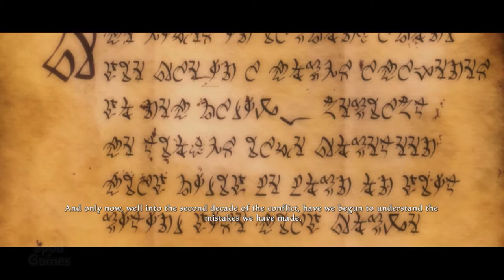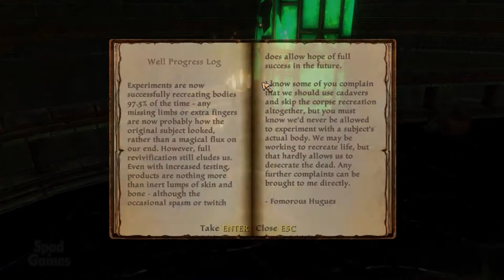KINGDOMS OF AMALUR: Re-Reckoning (Início de Gameplay em Português PT-BR)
O retorno do RPG de sucesso! Das mentes de R. A. Salvatore, autor best-seller; Todd McFarlane, criador de Spawn; e Ken Rolston, designer chefe de Elder Scrolls IV: Oblivion, chega Kingdoms of Amalur: Re-Reckoning. Remasterizado com visuais deslumbrantes e jogabilidade refinada, Re-Reckoning proporciona um intenso combate de RPG personalizável dentro de um mundo imenso.

TÍTULO: Kingdoms of Amalur: Re-Reckoning
GÊNERO: Ação, RPG
DESENVOLVEDOR: KAIKO, Big Huge Games
DISTRIBUIDORA: THQ Nordic
SÉRIE: Kingdoms of Amalur
DATA DE LANÇAMENTO: 8/set/2020